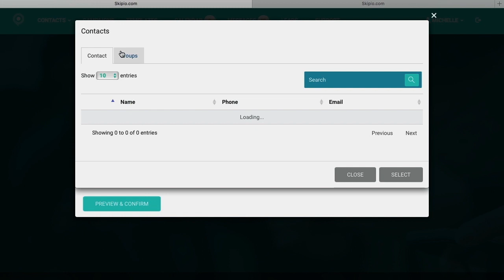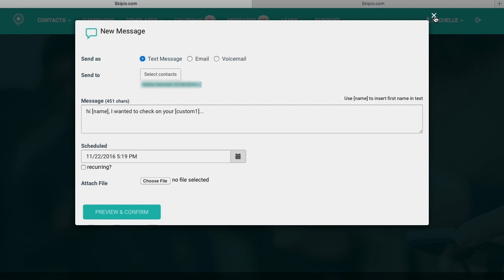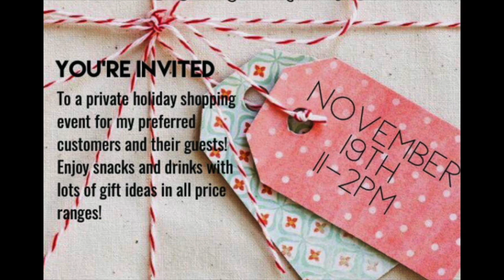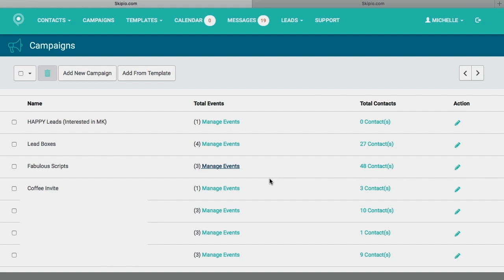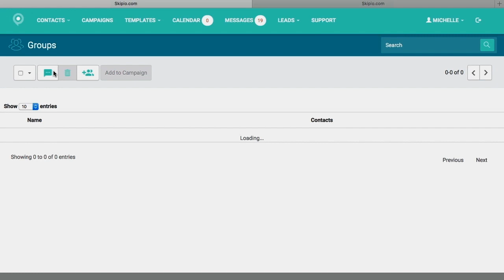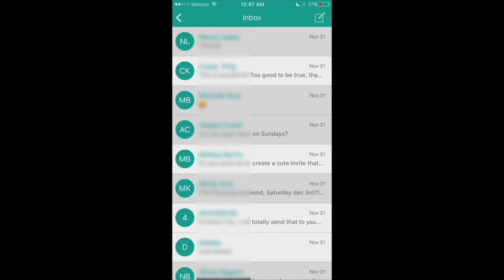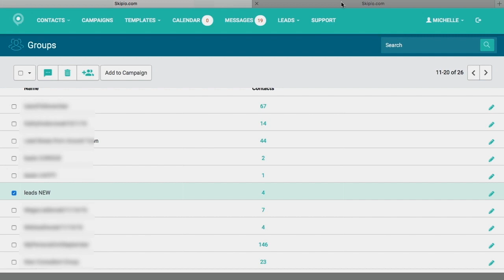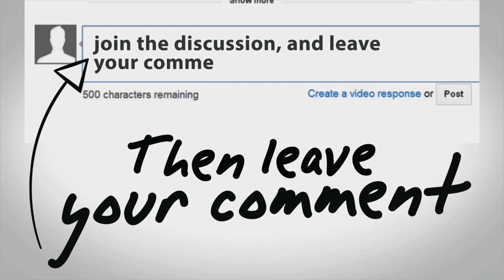FABULOUS MASS Texting Program: Skipio Review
My Facebook Live Training For Direct Sellers | TOTALLY Increase Your Sales & Recruiting Without Leaving Your Home!!
If you want to check out Skipio and get a free demo from their sales team, you can text the word SKIPPING to and they will reach out to you.  They have a really helpful team and have amazing customer service.

What I find really cool is that you can even text their customer service, which is totally cool for me with my two kids running around! :D

This program has REALLY given me so much more time with my kids and WAY more sales with my clients.  So, I HAD to share.

When I invest in a tool for my business, I want to make sure it MAKES me more than I've spent.  And this has made me THOUSANDS of extra dollars in a few months.

It's good for someone with a HUGE customer base of 100+ or a HUGE direct sales team of 50 or more.  If you find yourself having a hard time reaching everyone with a quick message, this might be helpful for you.  If anything, you can try it for a month and cancel.  That was what got me HOOKED.
As a leader for a top direct sales team in the nation, Michelle' Cunningham is OBSESSED with sharing her tips for success.